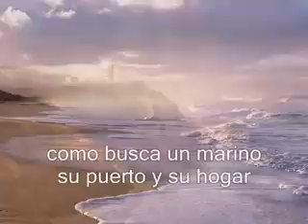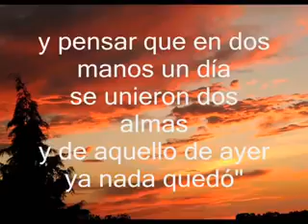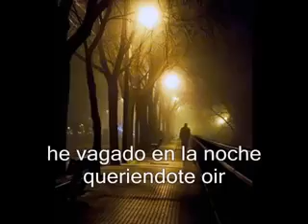LA Rondalla de Saltillo.wondolyne